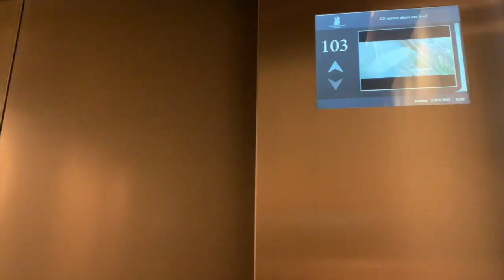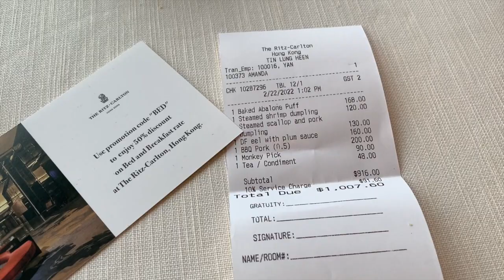【香港摘星美食】RitzCarlton Hotel 102｜天龍軒｜Tin Lung Heen｜米芝連 2 星 中菜廳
天龍軒 Tin Lung Heen
地址：柯士甸道西1號環球貿易廣場(ICC)香港麗思卡爾頓酒店102樓
102/F, The Ritz-Carlton Hong Kong, International Commerce Centre, 1 Austin Road West, Tsim Sha Tsui
電話：22632270